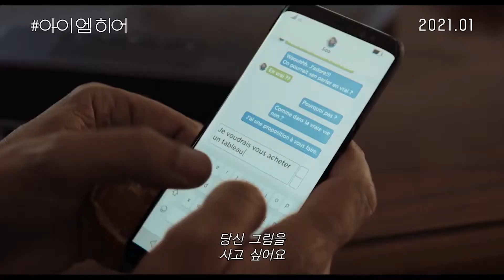아이엠히어 : '인천국제공항'이 주무대인 프랑스 영화!!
영화정보

국가 : 프랑스
상영 시간 : 97분
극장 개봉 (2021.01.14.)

감독 : 에릭 라티고
출연 : 알랭 샤바, 배두나
등급 : [국내] 12세 관람가